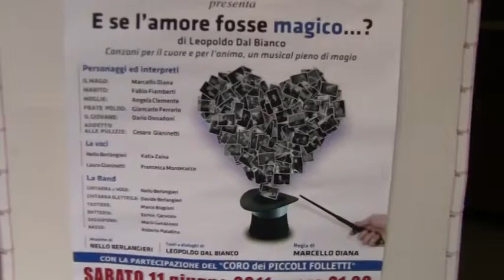MUSICAL "E se l'amore fosse magico...?" Parte seconda